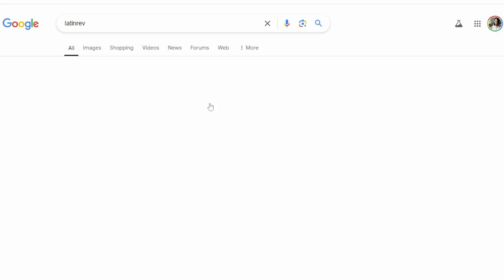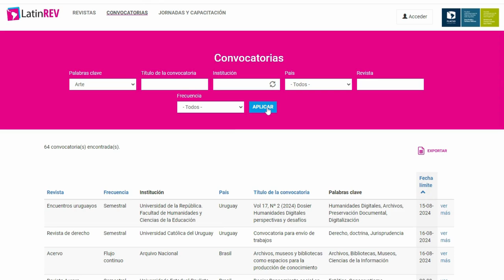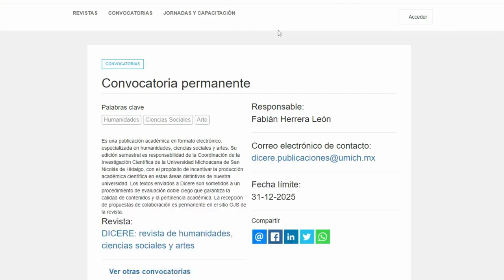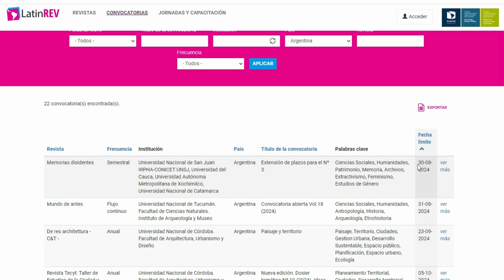Cómo usar LATIREV para encontrar convocatorias de investigación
¿Buscas convocatorias de investigación? Descubre cómo usar LATIREV para encontrar oportunidades en América Latina. Explora, filtra y guarda las mejores opciones en solo unos clics. ¡No pierdas la oportunidad de impulsar tu carrera académica!